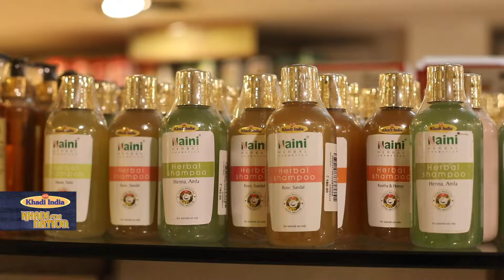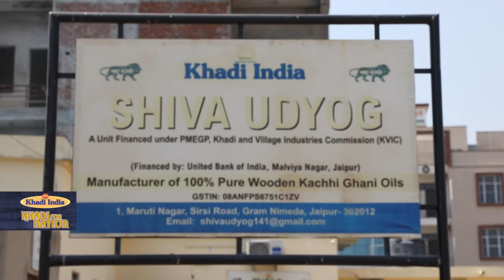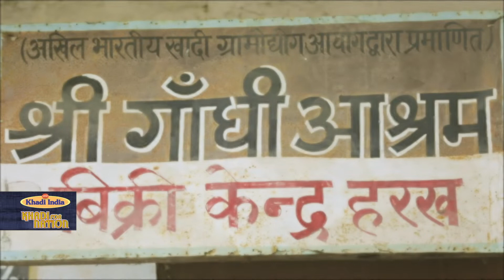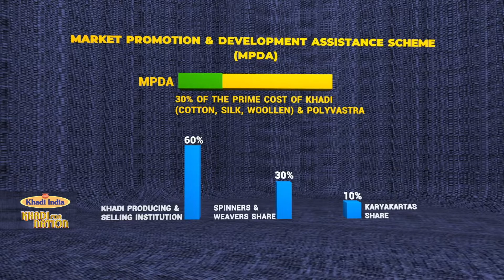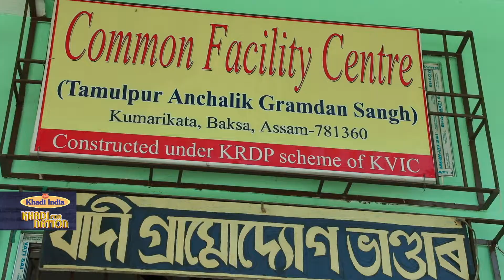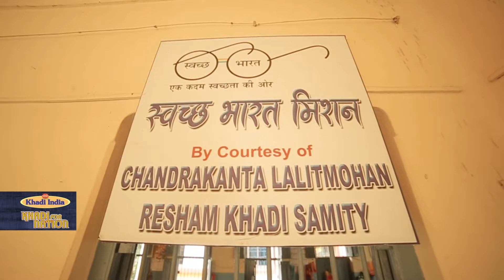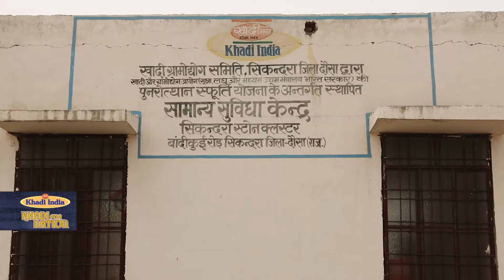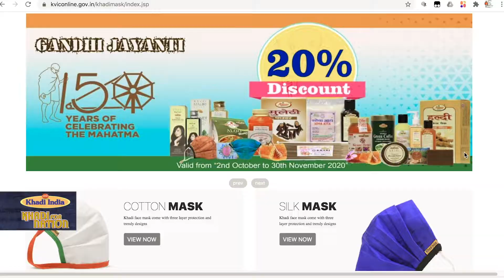Prime Minister's vision for self-reliant and self-sufficient India.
​@kvicindia enabling Prime Minister's vision for "Aatmanirbhar Bharat".